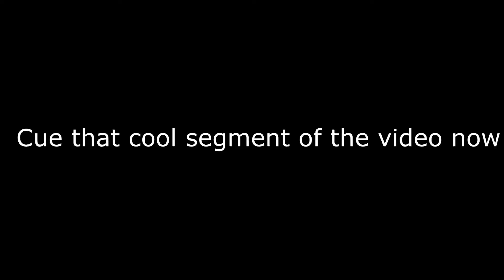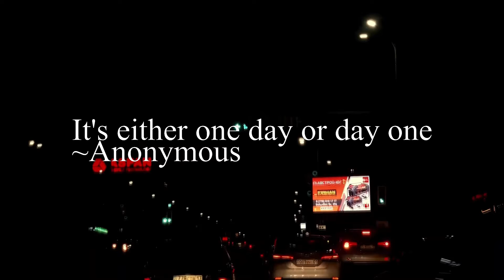iT's jUsT oNe blOoDhoUnD bRo | Apex highlights #2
Hope y'all enjoyed that video a like and a sub go a long way

Music used(not owned by me)